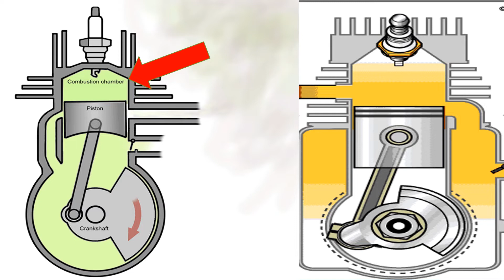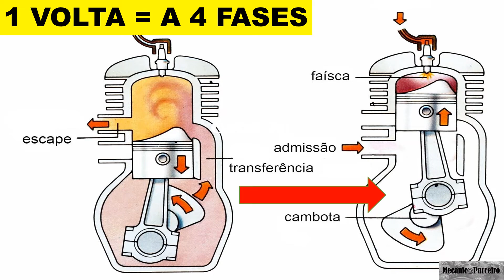Porque a moto 2 tempo não tem freio motor? DT 180, RD135, RX180, RD 350 e KTM.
Neste vídeo explicamos um conceito básico, porque a moto 2 tempo não tem freio motor, isto ocorre devido a característica deste motor, pois há 3 motivos que fazem o freio motor ser tão fraco, ou seja, o piloto não senti a redução, são este motivos: taxa compressão, 1 volta no motor faz as 4 fases, e o pistonete do carburador, fecha porém há mistura dentro do motor, acompanhe no vídeo mais detalhes.